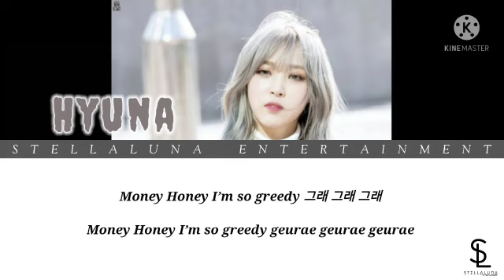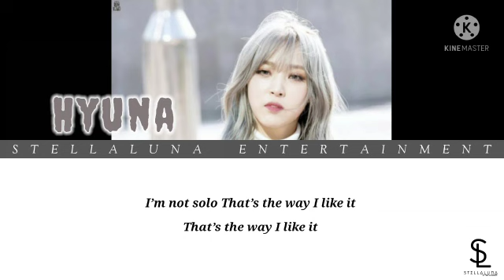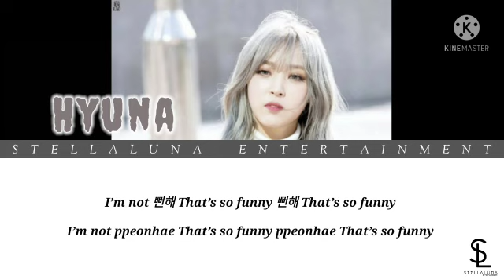[Solo Cover] HYUNA - I'm Not Cool by Hyuna